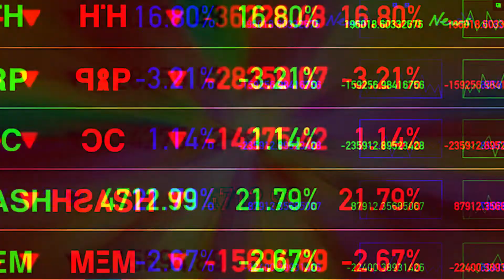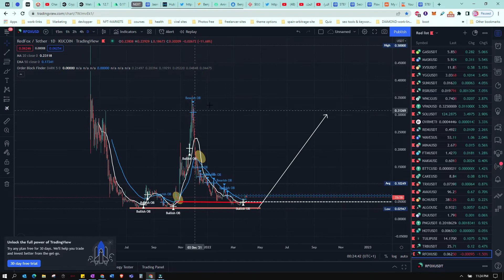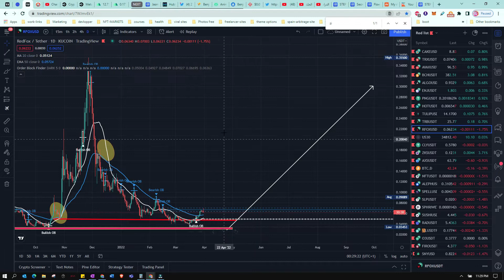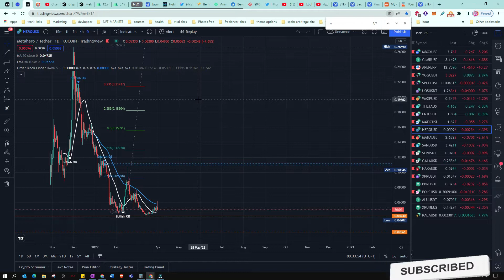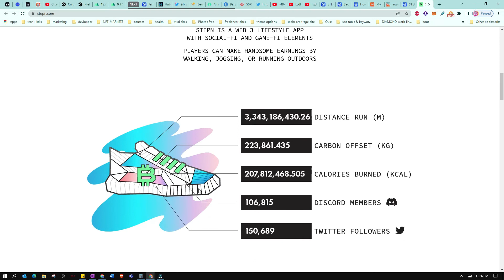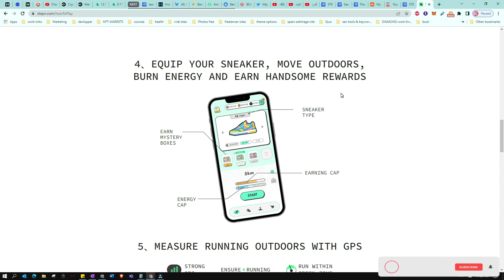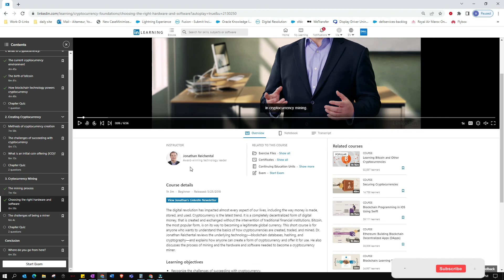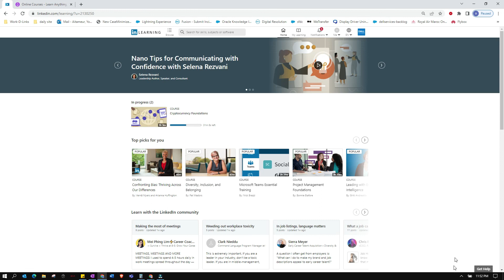أفضل عملات للشراء - افضل 3 عملات رقمية صاعدة ! عملات رخيصة للاستثمار لسنة 2022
أفضل عملات للشراء -  افضل عملة، عملة رقمية قوية، افضل عملة للشراء، عملة رقمية قوية.
افضل 3 عملات رقمية للشراء  2022. شرح طريقة الايداع على منصة البينانس binance حصري 2022 لشراء العملات الرقمية.

عملات رقمية جديدة,
عملات رقمية رخيصة لها مستقبل,
عملات رقمية لها مستقبل,
عملات رقمية رخيصة لها مستقبل 2022,
عملات رقمية جديدة لها مستقبل,
عملات رقمية لها مستقبل 2022,
عملات رقمية مجانية,
عملات رقمية حلال,
عملات رقمية btt,
العملة الرقمية btt,
العملات الرقميه binance,
العملة الرقمية bee,
العملات الرقمية crypto,
العملة الرقمية chr,
العملة الرقمية dent,
العملة الرقمية dogecoin,
العملات الرقمية doge,
العملة الرقمية dot,
العملة الرقمية doge,
العملات الرقمية dent,
العملات الرقمية dw,
العملة الرقمية ethereum,
العملة الرقمية ftm,
العملات الرقمية gala,
العملة الرقمية gala,
العملة الرقمية glmr,
العملة الرقمية gmt,
العملة الرقمية goal,
العملة الرقمية luffy,
العملة الرقمية matic,
عملات رقمية metaverse,
العملة الرقمية mana,
عملات رقمية nft,
العملات الرقمية nft,
العملة الرقمية ooki,
شراء عملات رقمية من okex,
العملة الرقمية pi network,
العملة الرقمية pi,
العملات الرقمية p2p,
العملات الرقمية q8three,
العملات الرقمية rain,
العملة الرقمية shiba inu,
العملة الرقمية slp,
العملة الرقمية shib,
العملة الرقمية saitama,
العملات الرقمية shib,
العملة الرقمية sun,
العملة الرقمية sol,
العملات الرقمية slp,
عملات رقمية مجانية trust wallet,
ايردروب عملات رقمية trust wallet,
العملة الرقمية trx,
العملة الرقمية terk,
العملة الرقمية ufo,
محفظة عملات رقمية usb,
العملات الرقمية usdt,
العملة الرقمية vet,
عملات رقمية web 3,
العملة الرقمية win,
عملات رقمية xrp,
العملة الرقمية xec,
العملات الرقمية xrp,
العملة الرقمية xrp,
عملات رقمية 2022,
العملات الرقمية 2021,
عملات رقمية جديدة 2022,
افضل عملات رقمية للاستثمار 2022 بينانس,
العملات الرقمية 2022,
العملات الرقمية 2m,
افضل عملات رقمية 2022,
ايردروب عملات رقمية 2022,
افضل 3 عملات رقمية,
افضل 5 عملات رقمية للاستثمار,
افضل 8 عملات رقمية